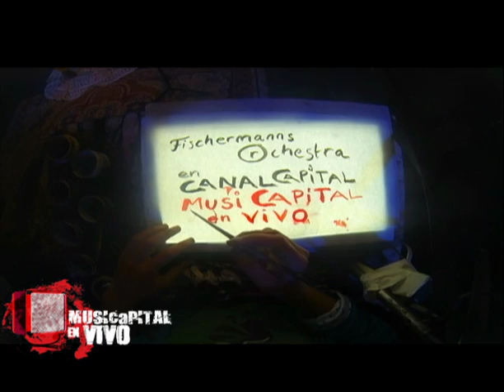FISCHERMANNS ORCHESTRA PEGADITO